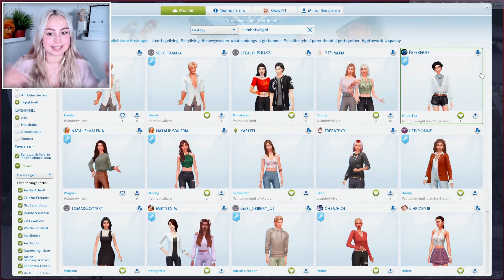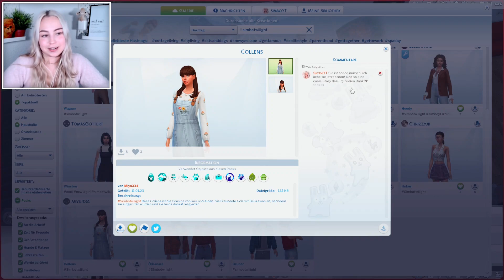Die ERSTEN Tage an der UNI!🥳 | Twilight Runaway Teen #20 | Sims 4 | SIMBO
In Folge 20 meiner Twilight Runaway Teen Challenge erlebt Bella ihre allerersten Tage an der Foxbury Universität! 🥳
Sie lernt viele neue Leute kennen (EURE SIMS!) und hat ihre allerersten Vorlesungen. Wird sie das alles gut meistern oder hat sie sich das alles ein wenig einfacher vorgestellt? 🤔

🏘 Gebäude aus der Galerie im Video
~ Universitätsunterkunft:
"Briny Tower Reno" von TheAnimatedSloth

~ Regeln ~

🏃🏽‍♀️"Runaway Teen Challenge" ABGEWANDELT🏃🏽
• Anstatt auf ein kleines, leeres Grundstück zieht Bella in das alte, heruntergekommene Familienhaus ohne funktionale Möbel (nur ein Bett). 🛏
• Das Haus darf eingerichtet werden, sobald es für 5.000 Simoleons "gekauft" wurde. 💰
• Grundstücksmerkmal: Abseits des Netzes (darf entfernt werden, wenn das Haus "gekauft" wurde), rustikales Leben. 🔌
• Nur, wenn es unvermeidlich ist, mit Erwachsenen in Kontakt kommen (z.B. Lehrer). 🗨
• Unterschied zur Original-Challenge: Bella besucht die Schule. 🎒
• Für die Bedürfnisse (z.B. Hygiene, Harndrang, Hunger etc.) zunächst nur öffentliche Einrichtungen benutzen, nicht bei Freunden! 🧻
• Das Handy darf (nicht wie bei der originalen Challenge) verwendet werden, um z.B. mit Freunden über Sozialhase in Kontakt zu bleiben. "GPS ist ausgestellt", damit Bella nicht von ihren Eltern geortet werden kann. 📱
• Als Teenager darf kein Job oder Nebenjob angenommen werden. (Solange das Haus nicht mit den nötigsten Möbeln eingerichtet wurde, auch noch nicht als junge Erwachsene). 🚫
• Jedes Mal, wenn in eine andere Welt gereist wird (außer mit dem Schulbus zur Schule), müssen 20 Simoleons abgezogen werden. 💸

👩🏼‍💻 Weitere Regeln 🧑🏽‍💻
• Angelfähigkeit muss maximiert werden! 🎣
• Sammelobjekte etc. dürfen NICHT über das Inventar verkauft werden (Alternativ z.B. Verkaufstisch, Marktstand Henford etc.) 💰
• Vampir-Saga-Fähigkeit muss maximiert werden! 🧛🏻‍♂️
• Nach Möglichkeit alle Werwolf Bücher lesen! 📚
• Nach Möglichkeit alle Werwolf-Objekte sammeln! 🐺
• Die ersten Möbel werden mit dem Schreinertisch selber hergestellt (More Woodworks Mod) ODER auf Flohmärkten etc. gekauft!🪓

💚 Meine Galerie ID: SimboYT